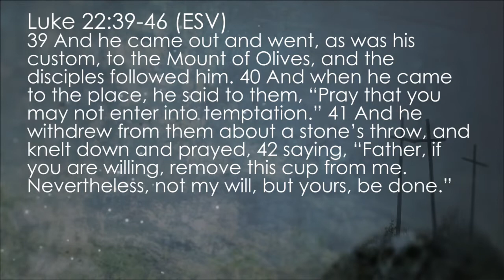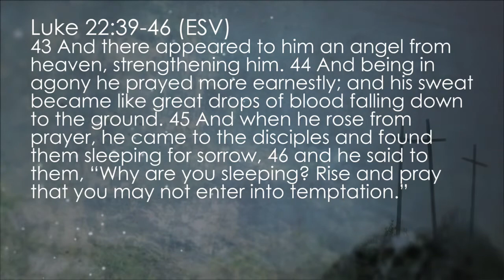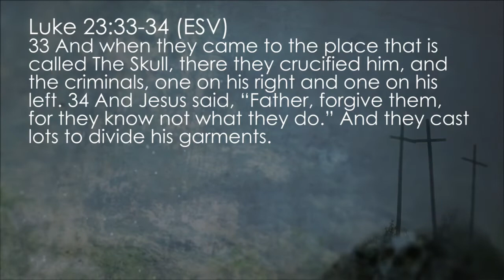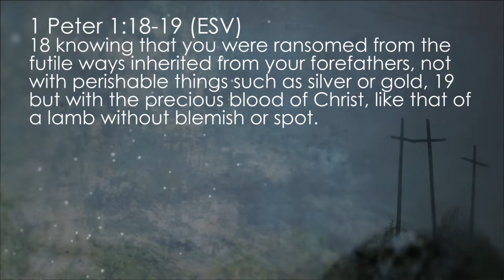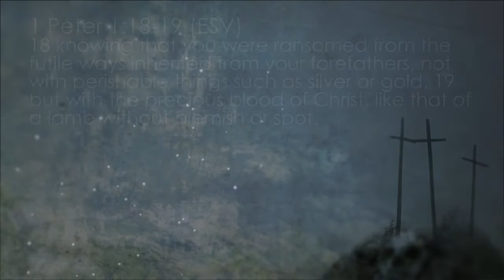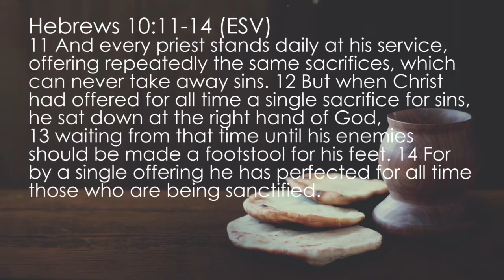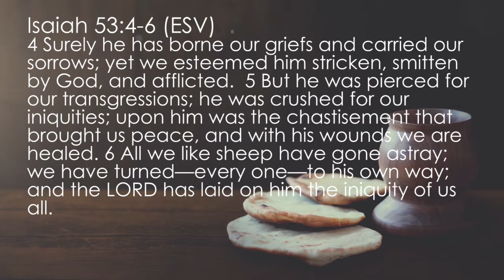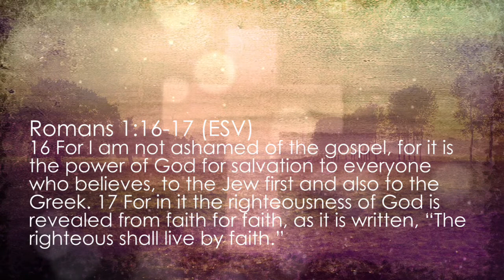Good Friday Lord's Supper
Communion online with Pastor Paul Beam